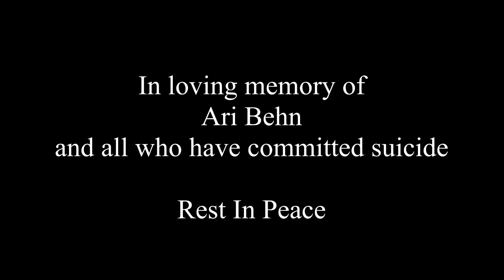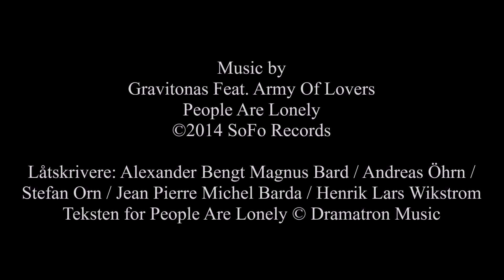People Are Lonely a film by Sandra Jensen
YouTube People Are Lonely - a film by Sandra Jensen
(remember sound on and read lyrics)

In loving memory of Ari Behn
and all who have committed suicide

Please share the film and help make a difference.

Hjelpetelefonen :
Mental Helse  116 123
Kirkens SOS  22400040

Jeg sender min dypeste medfølelse og kondolanser til din familie og venner.
Hvil i fred Ari Behn ❤

Gravitonas Featuring Army Of Lovers
People Are Lonely

Life is a rollercoaster life is a rattlesnake
Lost in a crowded place people are lonely
Life is a kitschy poster life is a massive waste
Cries you can't hear in space people are lonely
While I'm fighting to stay human
I portray a crying clown
Cause we're cruising with acumen
When the world is upside down
Ooh oooooh people are lonely
Love is a great seduction love is the endless cruise
Next to the one we love people are lonely
Love is a flashy cocktail love is the drug abused
Begging the gods above people are lonely
That's the game God made us play
That's the way things got to be
Seven billion lonely souls
L'amour est la grande séduction
elle est la croisière sans fin
L'amour est un voyage solitaire infini où les gens sont seuls
L'amour est un cocktail flashy
elle est le médicament abusé
Des regards des mots désespérés
Suppliant aux dieux mais les gens sont seuls
Sept milliards d'âmes solitaires

Kilde: Musixmatch
Låtskrivere: Alexander Bengt Magnus Bard / Andreas Öhrn / Stefan Orn / Jean Pierre Michel Barda / Henrik Lars Wikstrom

I absolutly ❤️ this song and it is brillant because we should talk about mental health! ❤️🖤

Jag hoppas det är ok att jag andvänder denna sången till denna viktiga saken?

I am a big fan of Army of Lovers since I was a kid! ❤️💋❤️ @ArmyOfLoversOfficial

The film was made in one take at New Years eve, 31.desember 2019

📷 Selfportrait one shot film, hat, make-up & styling by Sandra Jensen sandrajensen selfportrait sandrajensenhat

Camera by HuaweiP20pro @huaweimobileno @huaweimobile @huawei @huaweimobileit @huaweisverige

Dressed in my magical sequins top from hmstudio @hm